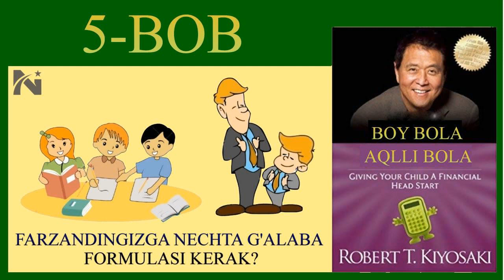"BOY BOLA, AQLLI BOLA" Robert Kiyosaki. Beshinchi Bob. Audiokitob. O'zbek tilida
Kitobni Charos Shodmonqulova o'qidi.
Shu va boshqa kitoblarni bizning hamkorimiz Asaxiy.uz do'konidan olishingiz mumkin.

Бугунги кунда қўлингиздаги каби адабиётларга эътиёжнинг ошаётгани кишини хурсанд қилади. Негаки, дунёга чиқиш, чўққига эришганлар билан беллашишга бўлган интилиш мазкур типдаги китобларни тайёрлаётганимиздаги ҳаракатларимиз зое кетмаётганидан дарак беради. «Бой бола, ақлли бола» китоби бирмунча аввал чиққан «Бой ота, камбағал ота»нинг узвий давоми бўлиб, кишининг фикр доирасини очишда бир-бирини тўлдиради. Азизлар, албатта, китоб сизга нимадир бера олади, айниқса, болаларингиз тарбиясида етарлича кўмаклашади, деган умиддамиз.

Boy bola, aqlli bola,
Kiyosaki Robert,
Boy bolish sirlari,
Muvaffaqiyat sirlari,
Birinchi bob,
Uzbekcha Kiyosaki kitobi,
audiokitob Kiosaki,
Kiyosaki,

BoybolaAqllibola